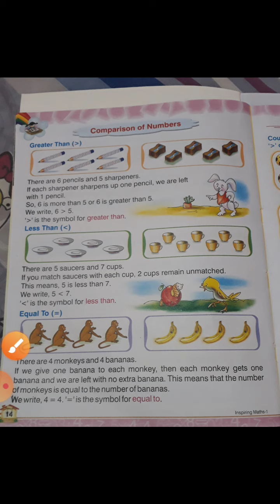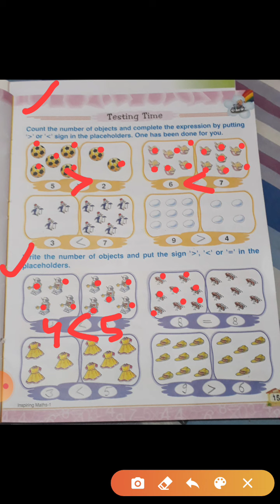Class -1 | Maths